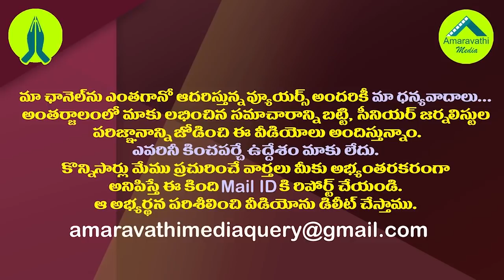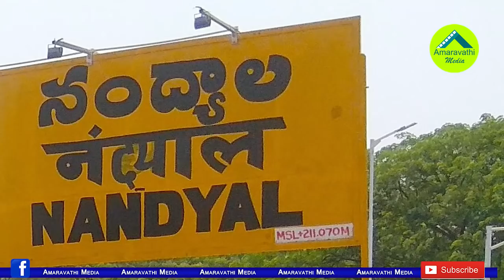నంద్యాల,తిరుపతి ఉపఎన్నికలు..జగన్, చంద్రబాబు మధ్య తేడా ఇదే| Difference Between Chandrababu and Jagan